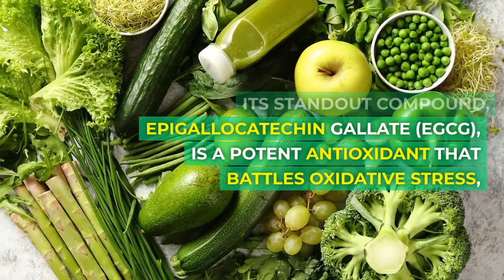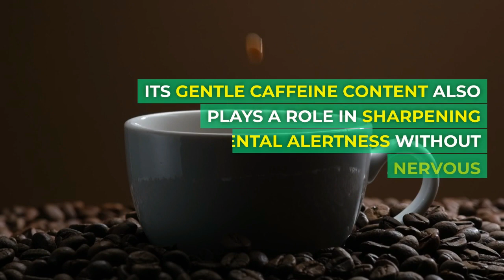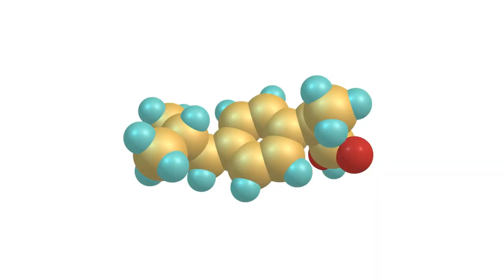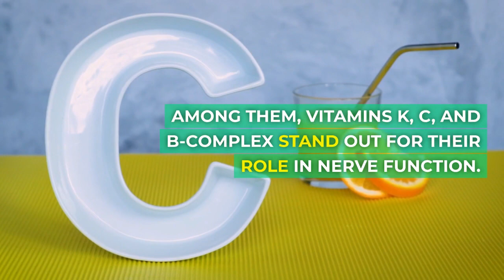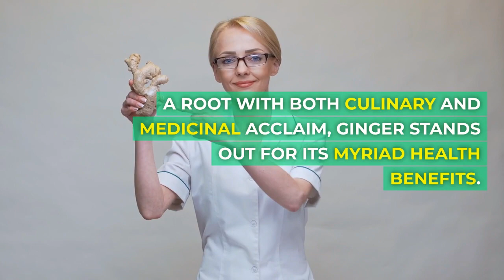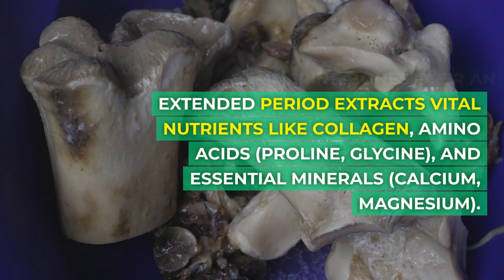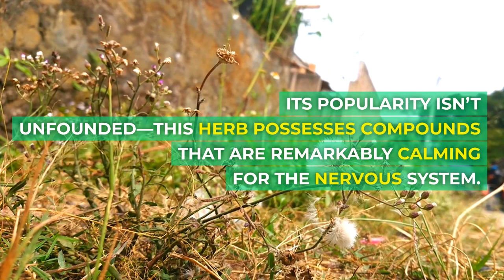Top 7 Drinks to Repair NERVES & Prevent Nerve Damage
🌱 Welcome to Healthy Habitat! 🌱

Struggling with nerve damage or simply aiming for optimal nerve health? You've landed in the right spot! Our nerves, intricate and essential, need the right nourishment for repair and optimum functionality. Fortunately, Mother Nature offers a plethora of drinks to repair nerves, ensuring they're functioning at their best. In this video, we unveil the top drinks to repair nerves and provide you with natural nerve repair solutions that are both delicious and effective.

You might have heard about foods for nerve repair, but did you know that your daily beverages can play an equally pivotal role? Yes, from that comforting morning brew to that calming evening sip, every drink holds the potential to combat nerve damage. Discover the 7 drinks to repair nerve damage, and embark on a journey that combines taste with therapy.

But that's not all! Dive deep into the nuances of how to repair nerve damage using diet. Every ingredient, every blend, has a science behind it, and we've uncovered it all for you. Are you curious about the best foods to repair nerve damage? Or perhaps you're more keen on learning about the 7 vitamins to repair nerve damage? We've got you covered. Through extensive research and expertise, we've curated a list that not only informs but also empowers.

Are you wondering about the key vitamins that play a role in nerve repair? Hold that thought! We've explored the 7 incredible vitamins to repair nerve damage, ensuring that you get a comprehensive insight into maintaining nerve health. But, to get the full scoop, make sure you watch the entire video!

For those of you looking for a holistic, natural approach, we have insights on how to repair damaged nerves with diet. Whether it's through foods, drinks, or specific vitamins, our guide aims to provide a holistic understanding of nerve health.

So, whether you're looking for the best drinks to prevent and repair nerve damage or just some natural wisdom on nerve care, this video is your one-stop solution. Dive in, enrich your knowledge, and make the right choices for your health. Remember, the path to repair nerve damage naturally is right here, just a click away. Don't miss out!

🏆 Most Recommended Products for Your Daily Vitamin👇🏻👇🏻

✅ Vitamin A
✅ Vitamin B
✅ Vitamin B Complex
✅ Vitamin B3
✅ Vitamin C (1650 mg)
✅ Vitamin C (1000 mg)
✅ Vitamin D
✅ Vitamin E
✅ Vitamin K1
✅ Vitamin K2
✅ Lutein & Zeaxanthin

🏆 Most Recommended Supplement for Your Personal Care👇🏻👇🏻

✅ Blood Sugar
✅ Fish Oil (Omega 3)
✅ Multivitamin For Men
✅ Multivitamin For Women
✅ Folic Acid
✅ Digestive Supplement
✅ Sleep Supplement
✅ Mineral Supplement
✅ MSM Supplement
✅ MCT Oil
✅ Herbal Supplement
✅ Antioxidant Nutritional Supplement